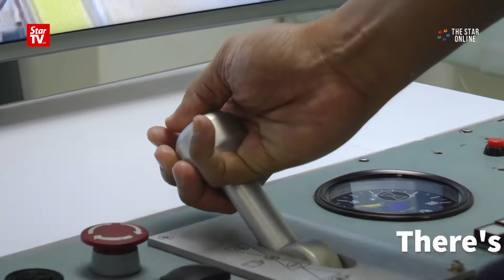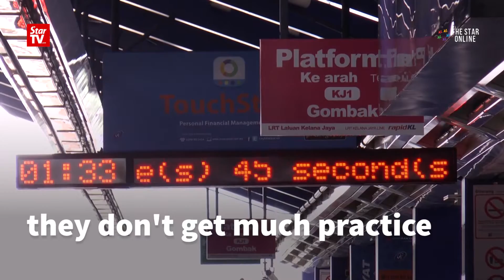Malaysia's D-I-Y Train Simulator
Four guys from Prasarana built their own Kelana Jaya Line LRT train simulator from scratch. It cost them RM24,000 (US$5,382) to build and a year to complete.

Ordering one off the shelves can cost up to RM5 (US$1.1) mil each.

Train station officers have to know how to drive a train in an emergency. But the limited tracks and available time mean they don't get much space for practice. A simulator like this would help overcome that.